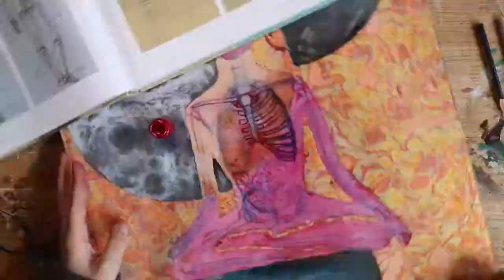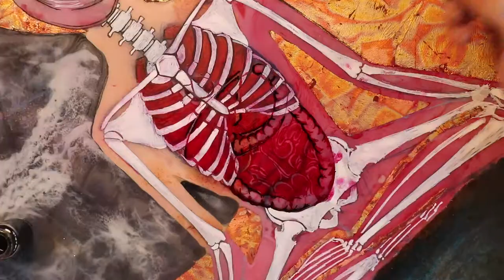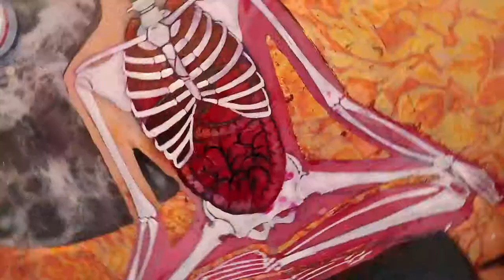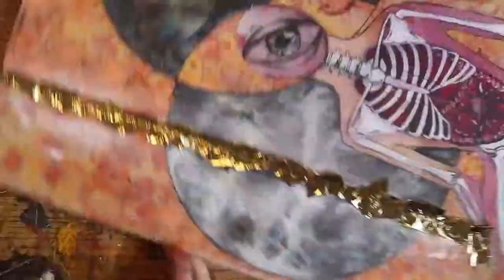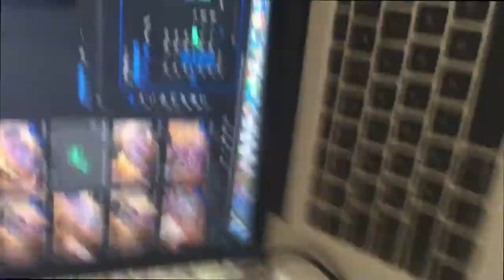Meditation Art - Human Circuit - Resin Epoxy Visionary Art